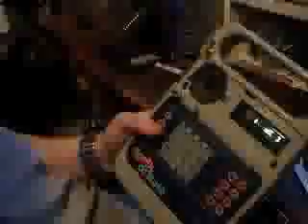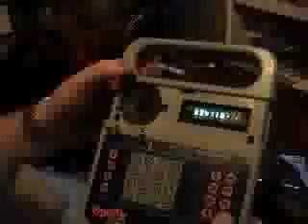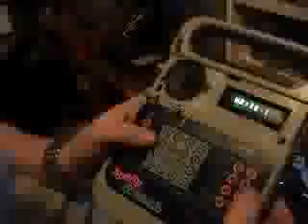TI Speak & Read Circuit Bent - NateMC.com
Circuit bent Texas Instruments Speak & Read. Following the instructions from Reed Ghazala's book.

This board has the same layout as the Speak & Spell bends.